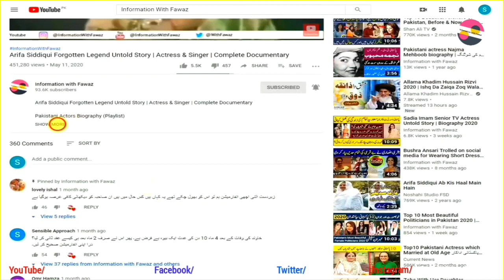Gori Lollywood Most Gorgeous Film Actress's Untold Story | Biography | Gohar | Anjuman